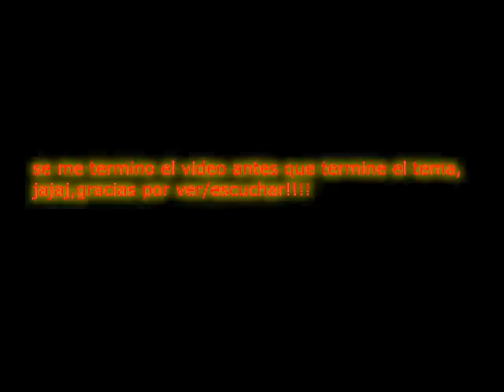Megadeth-Holy Wars (drum cover)-NICOLARS PETRULRICH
mi versión de uno de los mejores temas de megadeth,el video es de otra toma del audio,el original no se guardo,es muy parecido..jaja.saludos!